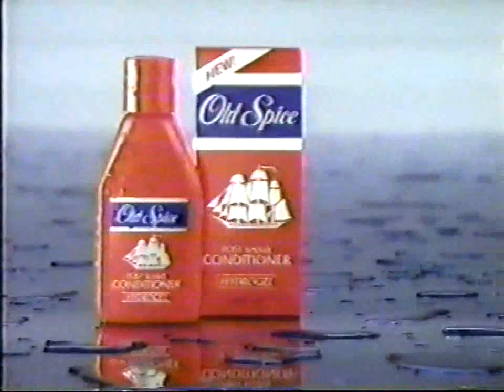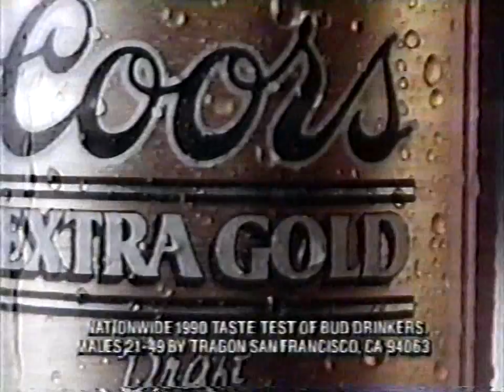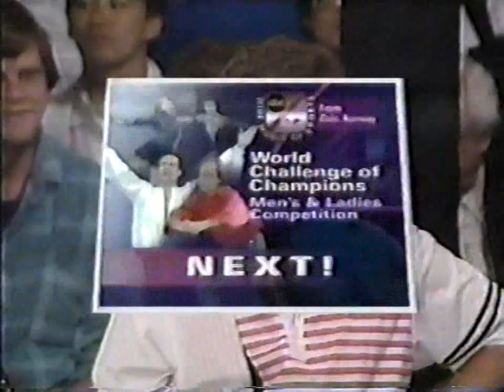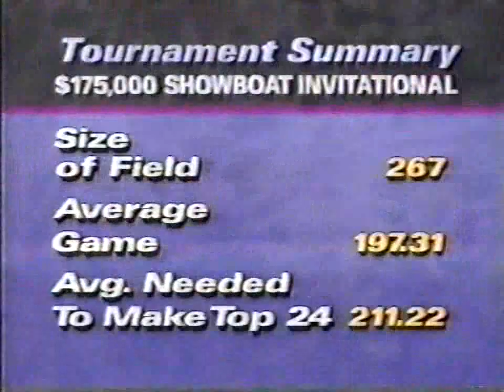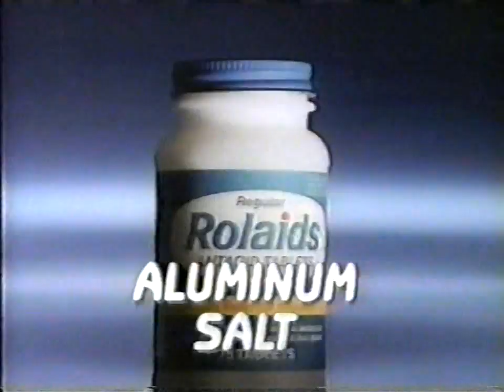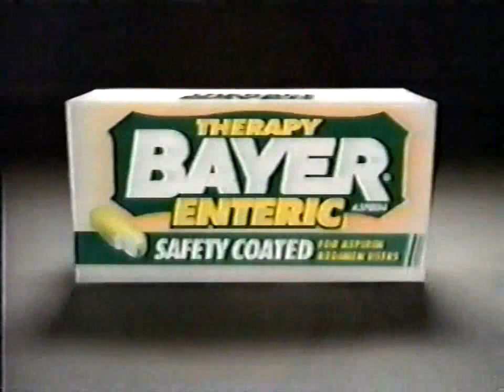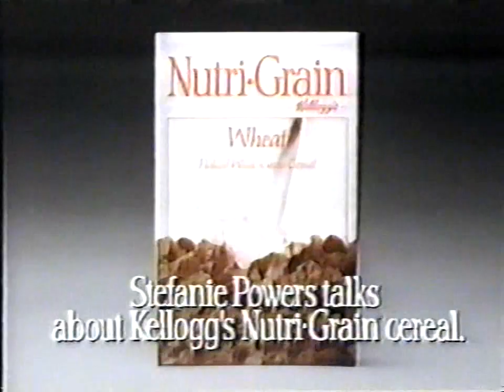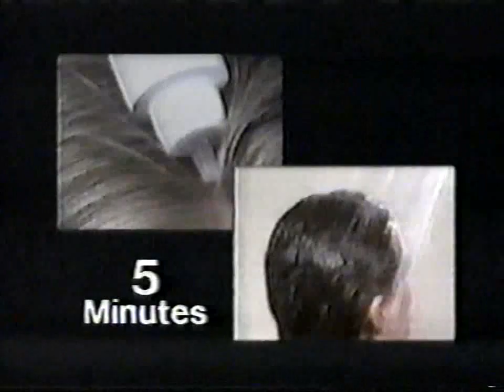1992 Showboat Invitational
1992 PBA Showboat Invitational held at Showboat Lanes in Las Vegas, Nevada. The first match features Chris Warren versus Philip Ringener. The second match features Mark Bowers versus Philip Ringener. The third match features Harry Sullins versus Philip Ringener. The championship match features Bob Vespi versus Harry Sullins.